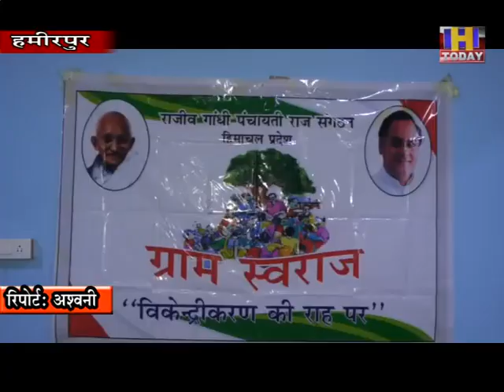17 aug 9 राठौर ने केन्द्र सरकार के आत्मनिर्भरता अभियान पर भी सवालिया निशान लगाए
प्रदेश में पंचायती राज चुनावों को लेकर सरगर्मियां तेज होती जा रही है और सरकार के नई पंचायतों के गठन का राजीव गांधी पंचायती राज संगठन ने विरोध जताया है । हमीरपुर में संगठन के प्रदेशाध्यक्ष दीपक राठौर ने आरोप लगाया कि सरकार चुनावों से भागने के लिए डिलीमिटेशन का बहाना बनाकर चुनाव नही करवाना चाहती है वही राठौर ने केन्द्र सरकार के आत्मनिर्भरता अभियान पर भी सवालिया निशान लगाए । उन्होने कहा कि देश को आत्मनिर्भर तभी बनाया जा सकता है जब पंचायतें आत्मनिर्भर होगी । इस मौके पर काग्रेंस प्रदेश महासचिव सुनील शर्मा भी मौजूद रहे ।